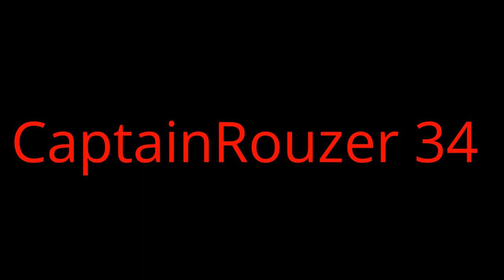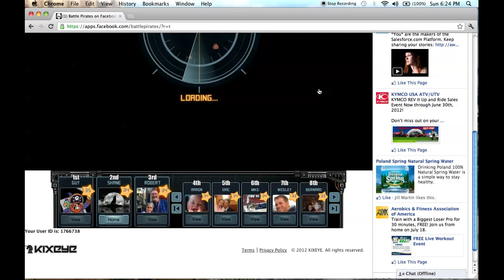CaptainRouzer 34/351 Vs TheDreadPirateRyan 31/351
351 truce is over DPR!!